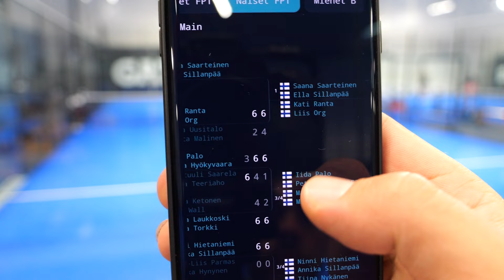FPT#4/2023, NAB - Saana Saarteinen Ella Sillanpää vs. Kati Ranta Liis Org 0/6, 2/6 - Padel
Tervetuloa seuraamaan padel kansallisia turnausvideota! Tampereella järjestettävässä Finnish Padel Tour turnauksessa kohtaavat Suomen huippupelaajat. Näet mahtavia pelisuorituksia, tiukkoja kamppailuja ja upeita padel-hetkiä kentällä.

Tässä video sisältää kohokohtia eri kilpailuluokista, mukaan lukien miesten ja naisten Finnish Padel Tour, A-luokka, B-luokka, C-luokka, D-luokka ja E-luokka. Pääset seuraamaan pelaajien taituruutta ja strategioita, kun he taistelevat voitosta.

Kiitos, kun olet mukana  - @PasiPartanen

Nämä videot eivät ole Finnish Padel Tourin virallisia videoita.